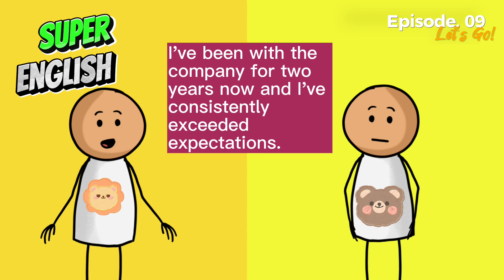SUPER EASY ENGLISH - Ep.09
Conversation between two friends who are talking about their plans for the future:

Friend 1: So, what are your plans for the future?
Friend 2: I'm not sure yet. I'm thinking about going to grad school, but I'm also considering moving to a new city.
Friend 1: That sounds exciting! What are you interested in studying in grad school?
Friend 2: I'm not sure yet. I'm thinking about either business or law school.
Friend 1: Both of those are great options! I'm sure you'll make a great decision.
Friend 2: Thanks, I hope so!